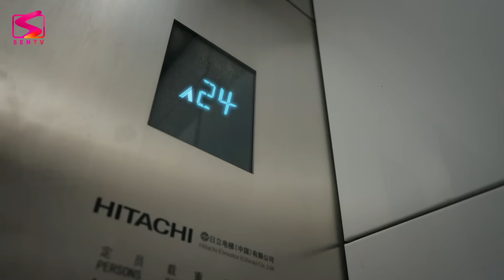MUỐN MÃI YÊU EM - Tập 06 [Thuyết Minh] | Siêu Phẩm Ngôn Tình Trung Quốc HOT Nhất 2023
MUỐN MÃI YÊU EM -  [Thuyết Minh] | Siêu Phẩm Ngôn Tình Trung Quốc HOT Nhất 2023